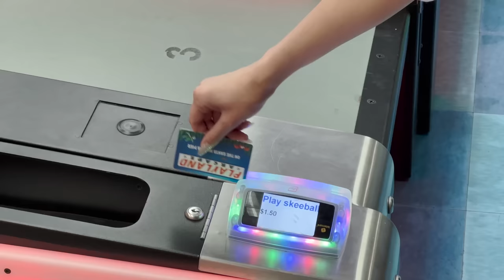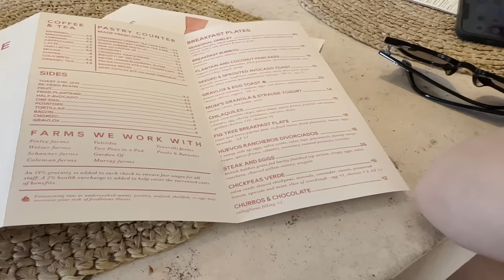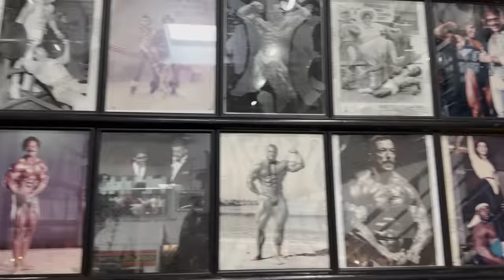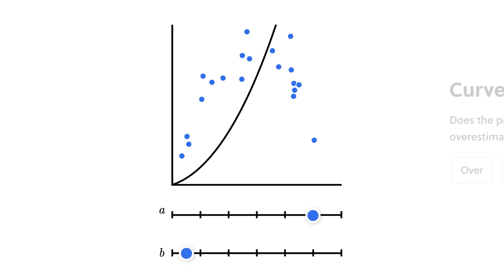My new Startup, Fundraising, and Arnold (Ep. 1)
Day in the Life of an MIT Startup Founder. This is episode #1

I traveled to LA for a YouTuber conference organized by Google. Erin and I spend the weekend after in Venice and Santa Monica to have some fun and talk about my new startup. I talk about fundraising, upcoming plans to develop my startup's platform prototype, work-life balance, and the importance of working in teams. After that, we follow in the footsteps of Arnold Schwarzenegger by working out in Gold's gym. Arnold started working out there in the 1970ties when he became Mr. Olympia and still works there every day after almost 50 years.

▬ Timestamps ▬▬▬▬▬▬▬▬▬▬▬▬▬▬▬▬▬▬▬▬▬▬▬▬
0:00 - Intro
0:41 - Muscle beach
1:19 - Updates about my startup
3:32 - Venice beach
4:18 - Upcoming work trip to Miami
5:58 - Work-life balance and time management
7:44 - The importance of teamwork
8:01 - Santa Monica Pier
9:20 - Day 2 breakfast
9:36 - Today's workout plans
10:29 - Workout supplements
10:59 - Going to Gold's gym
11:48 - Am I worthy?
11:59 - The golden age of bodybuilding
12:12 - Workout in Gold's gym
13:21 - Merchandise shopping
15:00 - Brilliant sponsorship
16:09 - Outro